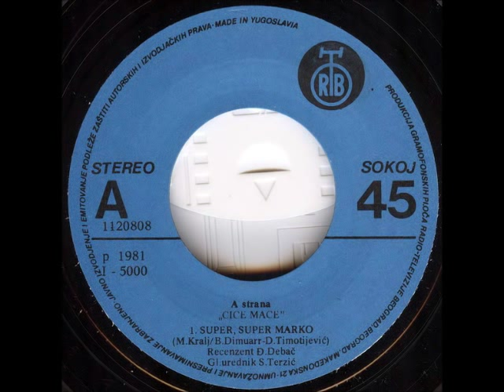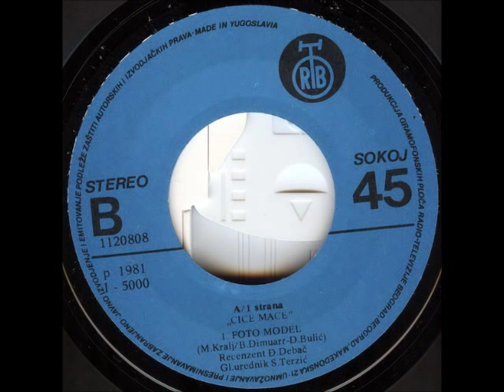Cice-Mace - Foto Model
Cice-Mace -- Super, Super Marko

Label: PGP RTB
Catalog#: 1120808
Format: Vinyl, 7", Single
Country: Yugoslavia
Released: 1981
Genre: Electronic, Pop
Style: Italo-Disco, Synth-pop, Minimal